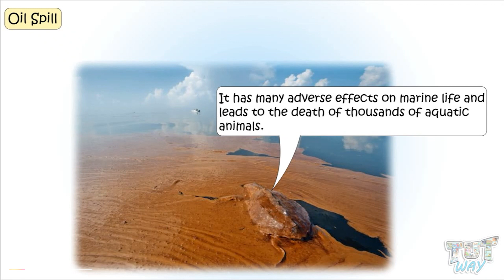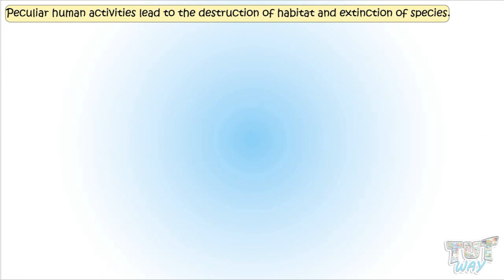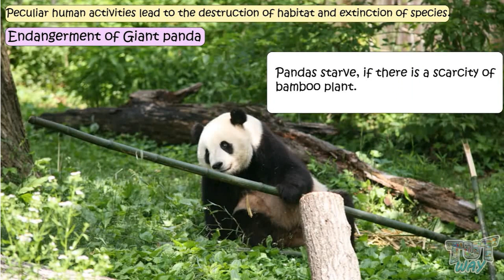Habitat Destruction | Human Impacts on Biodiversity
Human Impacts on Biodiversity | Oil Spill | Overhunting | Endangerment of Giant panda | Ecology, Environment | Science
Habitat Destruction- Human Impacts on Biodiversity - Science
Educational video for children to learn about habitat destruction.  I hope you liked our video.
Oil Spill
Overhunting
Endangerment of Giant panda
Urbanization
• Extinct species
• Examples of extinct species
• Endangered Species
• Examples of endangered species
• Habitat destruction
• Human activities responsible for habitat destruction
• Clearing forests for vegetation
• Clearing forests for construction
• Urbanization
• Increased human population
• Pollution
• Oil Spill
• Overhunting